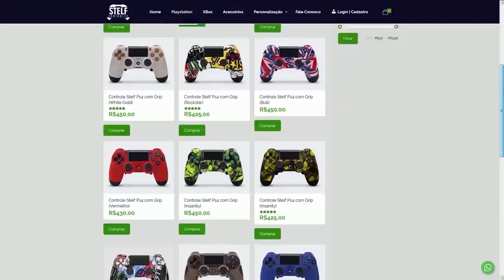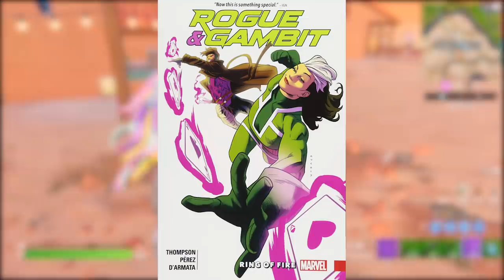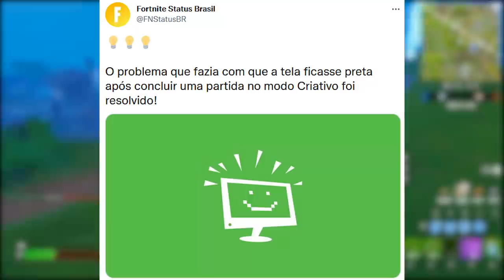FORTNITE - SKINS MAIS ODIADAS, TRAILER EVENTO FINAL CONCEPT e NOVAS SKINS?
Fala gurizada, nesse vídeo comento sobre trailer evento final Fortnite, skins mais odiadas, novas skins loja e mais. Espero que gostem :)

Programa para editar: Adobe Premiere